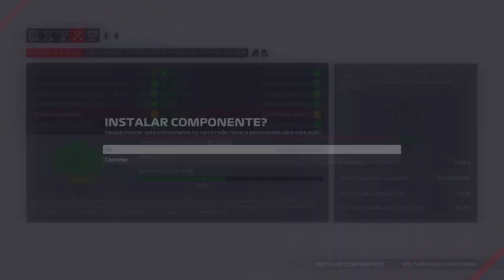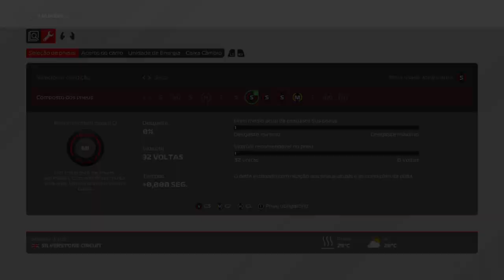A FÊNIX DE SILVERSTONE - F1 2021 Modo Carreira EP40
Após bater na trave na Áustria e na França, é hora de renascer para a disputa da temporada, justamente no berço da Fórmula 1, no GP da Inglaterra.